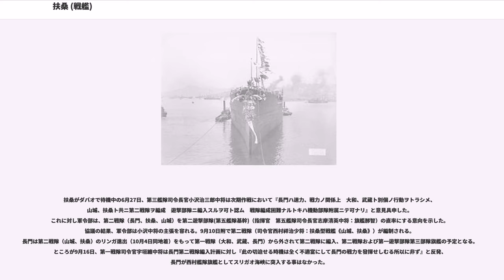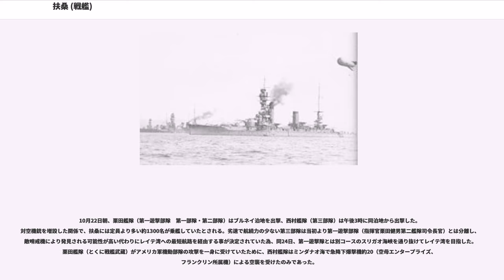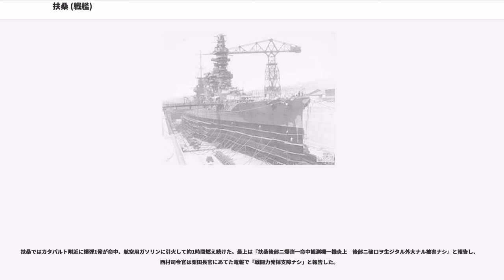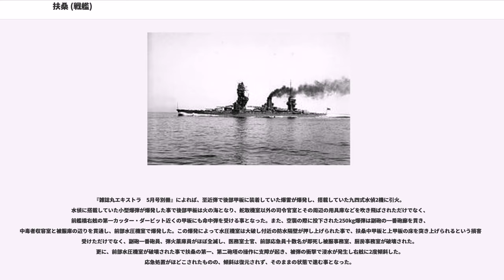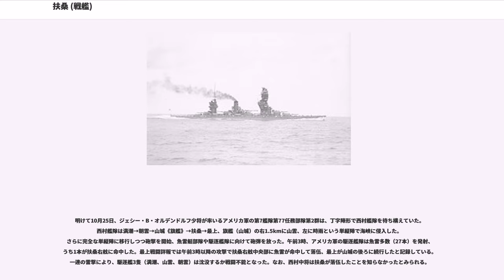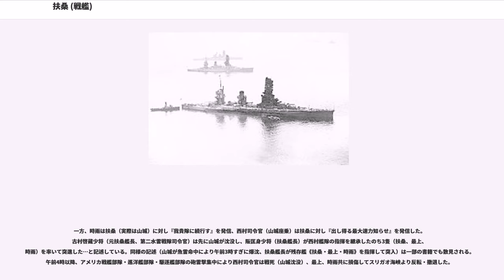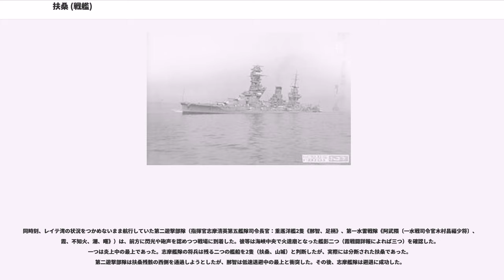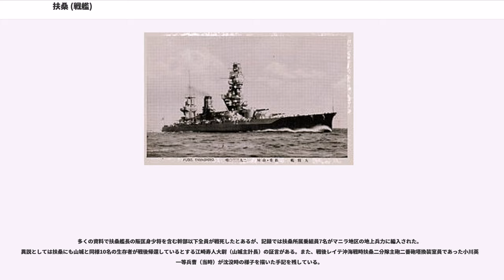扶桑 (戦艦)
扶桑（ふそう/ふさう）は、日本海軍の戦艦。
扶桑型戦艦の1番艦。日本独自の設計による初の超弩級戦艦である。扶桑の由来は日本の古い異名の一つであり、同名を頂く艦としては二代目となる（初代扶桑は1879年竣工の装甲フリゲート）。
艦内神社は男山八幡宮（石清水八幡宮）および伊勢神宮。

日露戦争後の1906年（明治39年）、イギリスが弩級戦艦ドレッドノートを就役させると、列強各国の間で建艦競争が勃発した。弩級戦艦はすぐに超弩級戦艦へ進化し、日本海軍も金剛型巡洋戦艦1番艦金剛をイギリスに発注し、ヴィッカース社の指導・支援の下その同型艦を国産で建造することでイギリスより新たな技術を学ぶ事に成功した。扶桑型戦艦は日本海軍最初の超弩級戦艦である。
扶桑は第三号戦艦として1912年（明治45年）3月11日に呉海軍工廠で起工された。1914年（大正3年）3月28日に第三号戦艦は扶桑と命名。伏見宮博恭王立会いのもと進水。同日附で戦艦に類別される。1915年（大正4年）11月8日に竣工した。3万t級の巨艦をドックで建造することは、世界初の試みであった。ドック方式の進水式は船台進水より派手さがないため、扶桑の場合は圧縮空気で紙吹雪を飛ばしている。

1923年（大正12年）9月1日、関東大震災が発生。9月3日、扶桑は東京出身の海軍兵学校生徒をのせて東京へ向かった。

扶桑はワシントン軍縮条約後に主砲天蓋の強化や主砲指揮所の新設などの改装を受けた。1930年（昭和5年）4月に呉海軍工廠で近代化改装に入り、1933年（昭和8年）5月12日にその工事は完了した。問題となっていた主砲発射による爆風の対策として、艦橋部分の新設と改装、装甲防御の増設と改善、更に7.6センチ砲等対空砲の搭載と、主砲仰角の引き上げという具合に攻防両面の能力向上が図られた。機関部は艦本式タービンや重油専焼缶への換装が行われ最大速力が24.7ノットへ向上、前部缶室区画が居住区や燃料タンクにされ航続距離が16ノットで11,800浬になった。この時に増設した艦橋の頂上までの高さは、およそ水面から50m以上にも達し、同型艦の山城と共に日本戦艦中最高となった。全長11m級の巨大な精密模型も製作され、海軍兵学校の「扶桑講堂」に展示された。

高い艦橋が不安定に見えるようになったが、艦橋形状と三番砲塔の向きの違いが山城との区別点となっている。なお建造当時は扶桑も砲口が艦尾方向を向いていた。第一次改装後に機関出力がほぼ倍増され、速力も公試時には24ktを発揮したが、、安定して24.5ktの速力を出せる伊勢型戦艦2隻（伊勢、日向）、最高速力25kt強の長門型戦艦2隻（長門、陸奥）と戦隊を組む事には支障があったともされるが、長門型や伊勢型と同じ戦隊を組むことができたという当時の艦長の証言もある。

なお、ワシントン軍縮条約の前後に扶桑型を41cm砲搭載艦にする改装案があったが、条約で主砲や舷側装甲の変更が禁止されたため実現しなかった。

1933年（昭和8年）11月15日附で、高松宮宣仁親王（海軍大尉、昭和天皇弟宮）が扶桑分隊長として配属される。荒木艦長以下が特別待遇をするので、親王が呆れる事もあった。謎の自殺者が出た際には『いやはや不景気な艦である』と評している

1934年（昭和9年）2月4日、連合艦隊司令長官末次信正中将が巡視に訪れて激励した。4月1日、戦艦の魚雷装備廃止にともない、有田雄三（扶桑水雷長）は重巡摩耶に転任した。6月29日、演習中に駆逐艦2隻（深雪、電）が衝突、深雪は扶桑の目の前で沈没した。
9月11日、扶桑以下第一艦隊は舞鶴を出発。朝鮮半島を経て旅順港等を航海する。26日より第一戦隊旗艦は扶桑から日向に変更となった。艦隊は青島市を経由して、10月5日佐世保に戻った。

第二次近代化改装は、第一次から僅か一年後の1934年（昭和9年）10月下旬から実施され、1935年（昭和10年）2月19日まで、同じく呉で行われた。この時にバルジを増設、艦尾を約5メートル程延長し、全長も212.75mとなった。水平防御の強化された他、艦橋上の測距儀も8mのものに換装され射撃指揮装置も一新された。対空火器の増設や水上偵察機の搭載を行った。後年のレイテ沖海戦には電探も搭載された。機関も改修され出力が5000馬力増加し、改装後の公試では24.7ktを発揮した。外観上の特徴としては、煙突が1本になった。...